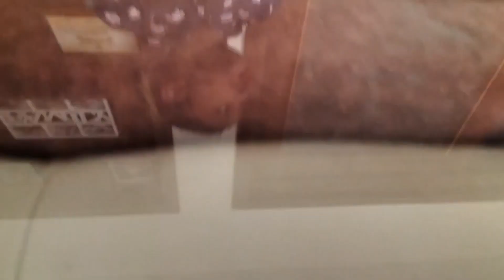Annual Function |DPS, Patiala